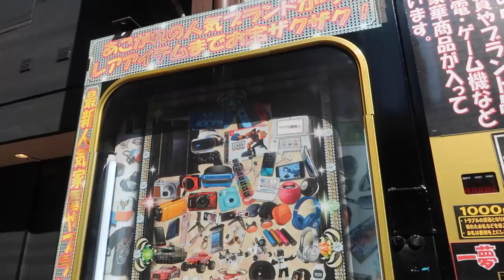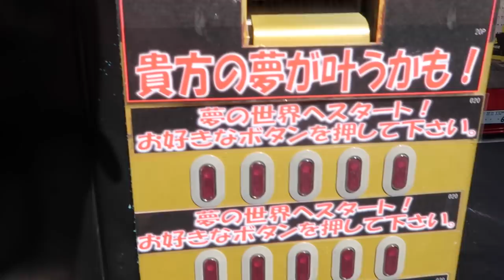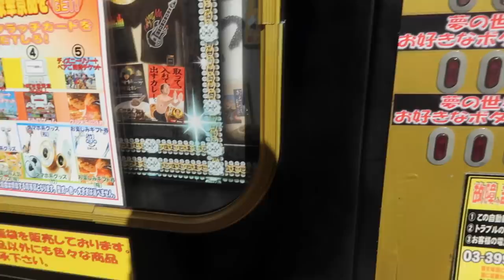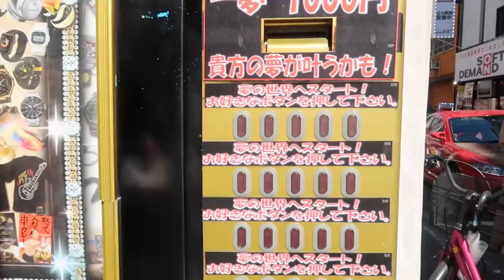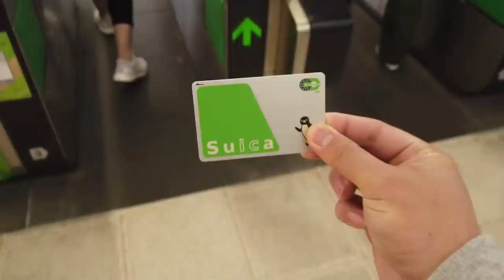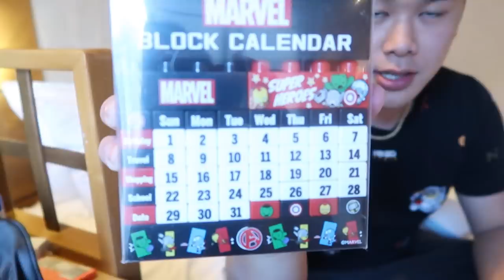FOUND A MYSTERY BOX VENDING MACHINE!!! (WHAT'S INSIDE WILL BLOW YOUR MIND)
Walking around Akihabara area in Tokyo Japan we came across the King Treasure Box Japanese toy vending machine! I SPENT SO MUCH MONEY ON THIS ARCADE MACHINE!!!

davidparody